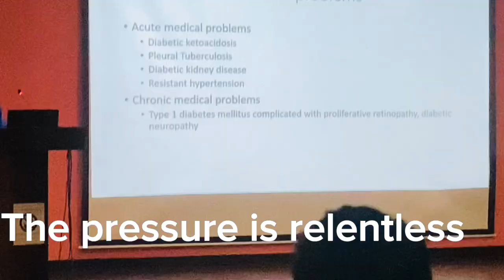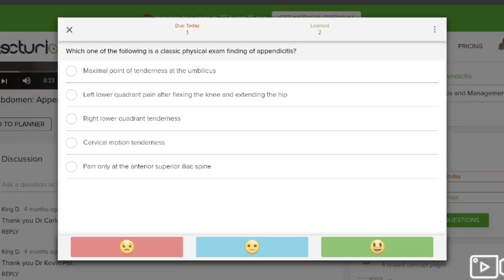Back to Med school campaign 🩺🧑‍🎓| studying made easy | Best study materials for med students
- Dates: August 12, 2024 - August 31, 2024

Lecturio offers high-yield video lectures that are concise and to the point. They cover exactly what you need to know for your exams. The Qbank questions simulate real exam conditions, helping you to test your knowledge effectively. Plus, the spaced repetition quizzes ensure that what you learn stays with you longer.

Last exam, I was struggling with surgery short cases. Thanks to Lecturio's detailed videos and spaced repetition quizzes, I was able to face the exam very well.You all know that I lost all my documents 9 days before thei exam.Thanks god, lecturio videos and notes saved me.

Audio effects -Capcut
Editing- Capcut

Available on YouTube,Facebook,Instagram,TikTok,Telegram